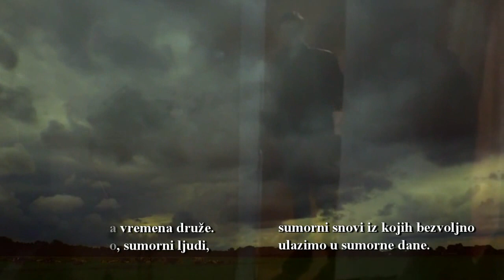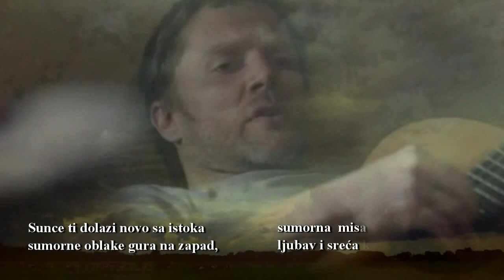Sumorna pesma - Vladimir Đorđević (int. Goran Lazović)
muzička podloga: "Uspavanka za Radmilu M" - Bijelo Dugme
scene iz filma: Zajednički stan (Rusija - 2012.)
Sumorna neka vremena druže.
Sumorno nebo, sumorni ljudi,
sumorni snovi iz kojih bezvoljno
ulazimo u sumorne dane.
Sumorna lica druže susrećeš,
od sumornih pogleda okrećeš glavu
u sumornu budućnost uporno gledaš
i u njoj polegnutu, uvelu travu.
Sumorni oblaci uz vetar plove,
sumorne misli sreću ti love,
sumorne noći bez trunke mira,
u sumorni život svako ti dira.
Sumorno biće dragi moj druže
dok korova cvetovi glume ruže,
sumorno biće dok crtu ne staviš
i prestaneš u korovu da se daviš.
Sunce ti dolazi novo sa istoka
sumorne oblake gura na zapad,
sumorna  misao u bekstvo kreće,
ljubav i sreća kreću u napad.
Nikom ne cvetaju crvene ruže.
Al' ima još puno lepih cvetova
što mogu lepotu svetu da pruže.
Lepša vremena stižu druže!